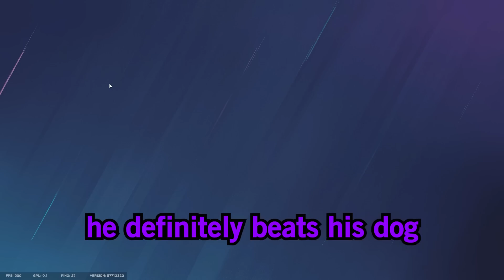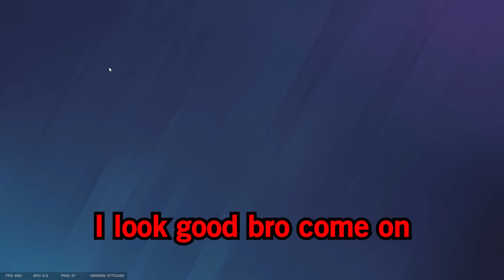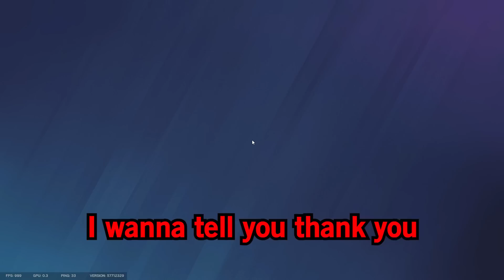Why This Operator has a 98.7% Clutch Rate in Siege